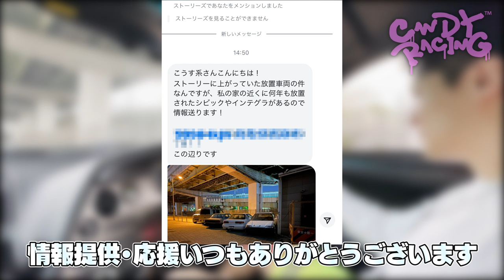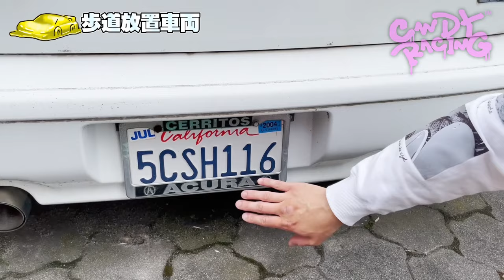【放置車両】大阪西成に改造シビック/インテグラ捨てられてた。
大阪環状族の代名詞Vtec、シビック、インテグラなど大人気ホンダブイテック車が改造されたアメリカカスタムUSDM状態で放置車両となっている情報をもらったので拝見。日産セントラなど北米にしかない希少車もレースゲームneed for speedでしかみたことなかったので落ちていることに驚きを隠さずに入られませんでした。今いただいている情報もあるので随時拝見しにゆきます。非常にかっこいい車なのでもしいらなければください。

【手紙・プレゼントの送り先はこちら】
TBカンパニー  こうす系宛
〒557-0004 大阪府大阪市萩ノ茶屋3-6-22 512
※ナマモノ、動物、非衛生的、危険を伴うプレゼント等は受け付けておりません。
着払いは拒否させて頂きます。ご了承ください。
(曲リスト)
RetroVision - Puzzle
RedMoon & Meron Ryan - Heavyweight